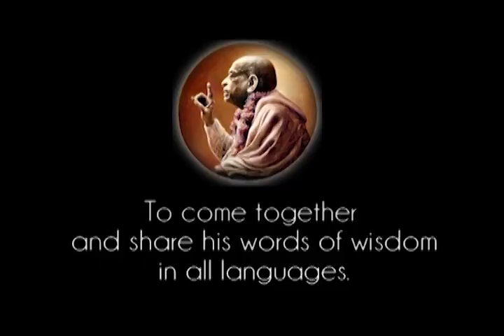Prabhupada 0479 Kiedy zrozumiesz swoją rzeczywistą pozycję, wówczas faktycznie zaczniesz działać